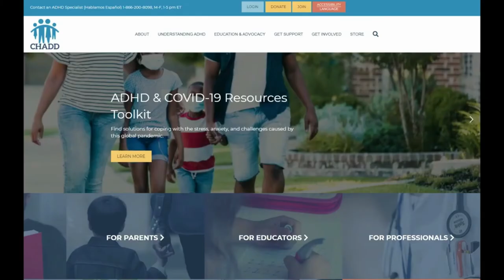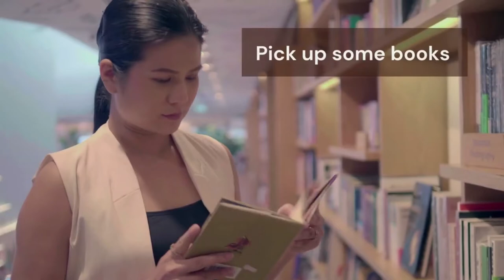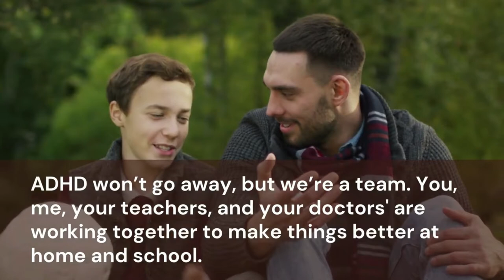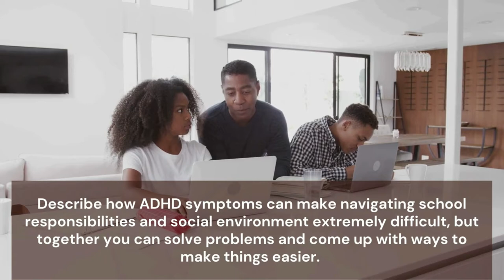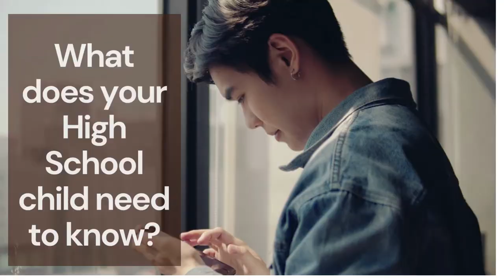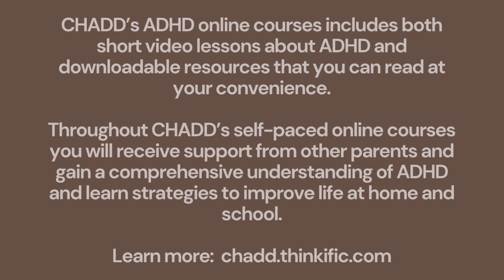What Does Your Child Need to Know About ADHD?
CHADD’s ADHD online courses includes both short video lessons about ADHD and downloadable resources that you can read at your convenience.

Throughout CHADD’s self-paced online courses you will receive support from other parents and gain a comprehensive understanding of ADHD and learn strategies to improve life at home and school.